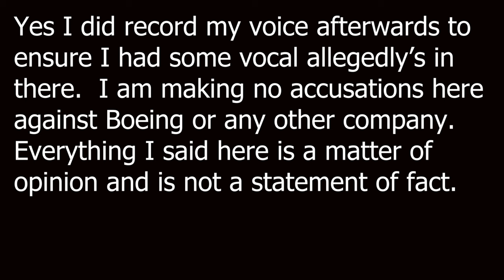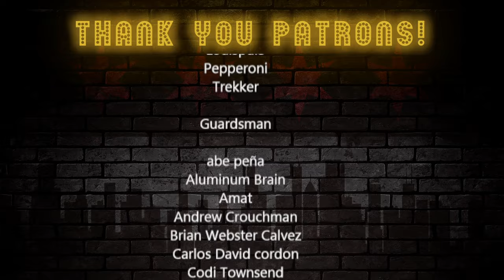Lauren Reacts Teardown Mods Have Gone Too Far *For once it's not hyperbole*